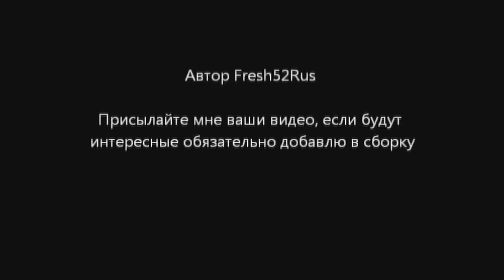Подборка аварий на видеорегистратор 44 - Car Crash compilation 44.